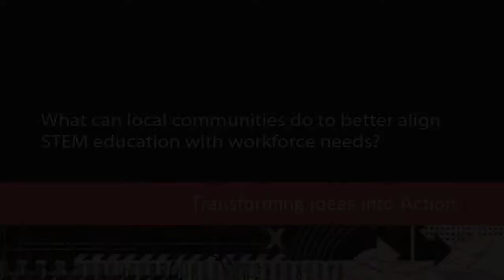STEM Interview: Leslie Rodden - STEM Inland Empire Network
Leslie Rodden of the STEM Inland Empire Networkswas interviewed at the California STEM Summit 2012 in San Diego where she was asked "What can local communities do to better align STEM education with workforce needs?"